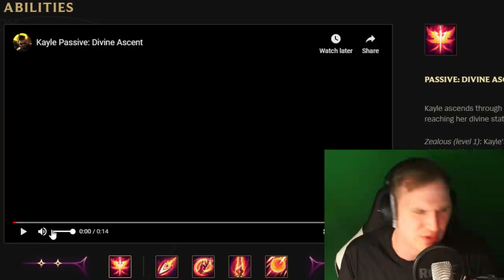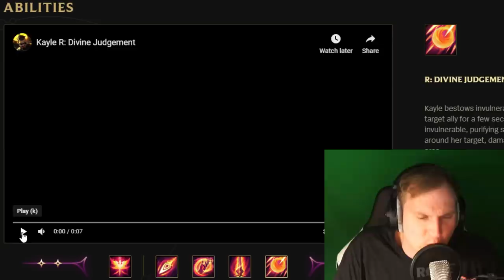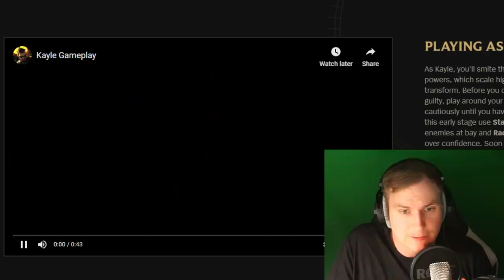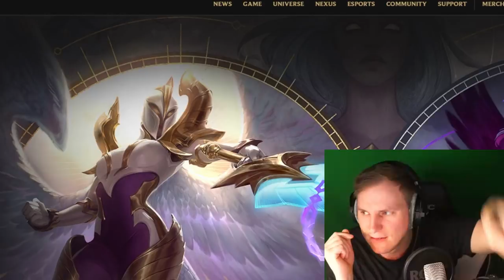Kayle wird Göttlich! - Kayle & Morgana Rework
Unterstützt mich in dem Ihr hier bei Amazon einkauft: